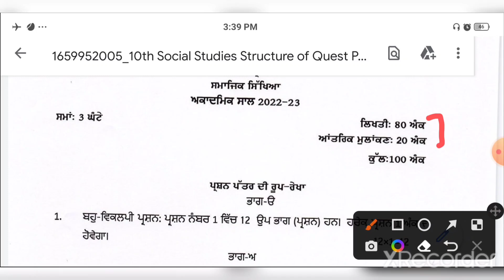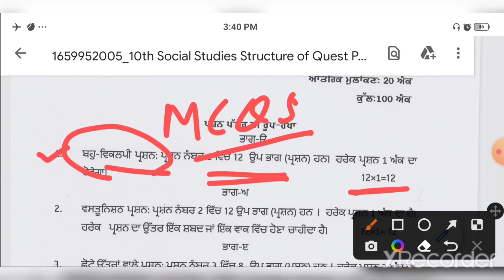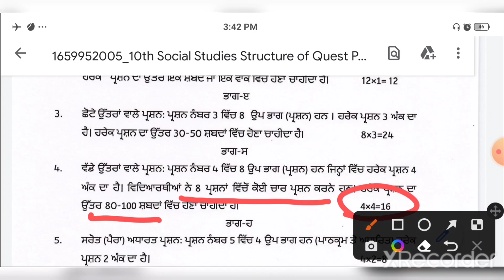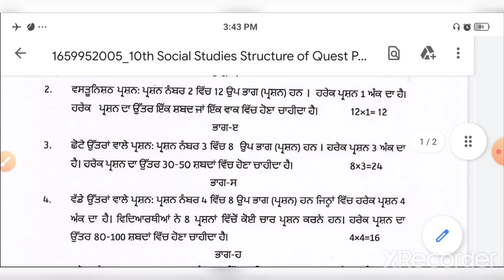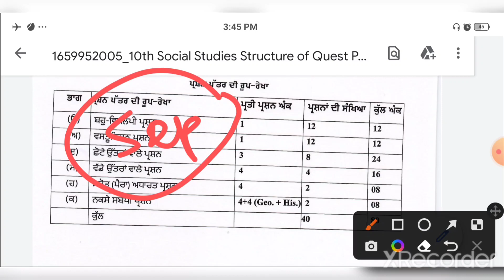|| ਸਤੰਬਰ ਪੇਪਰ ਪੈਟਰਨ , S.St. ( ਸਮਾਜਿਕ ਸਿੱਖਿਆ ) || Class :: 9th & 10th ||